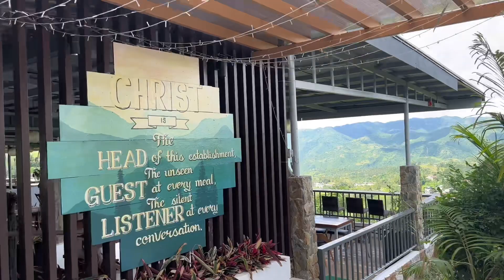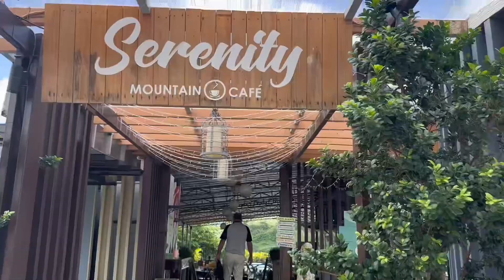SERENITY MOUNTAIN CAFE(BUSAY,CEBU)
Lovely place, its fresh lots of open space to unwind, great place for photos with the spectacular views and excellent food.